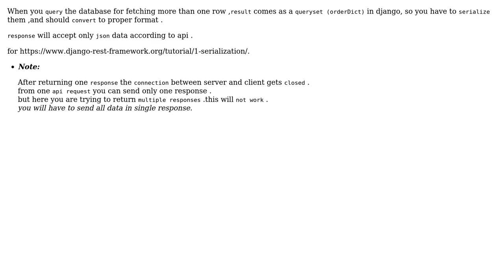Object of type 'JSONDecodeError' is not JSON serializable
With thanks & praise to God, and with thanks to the many people who have made this project possible! | Content (except music & images) licensed under CC BY-SA | Music | Images & others | With thanks to user Sudipto Mukherjee user Naveen Jain and the Stack Exchange Network Trademarks are property of their respective owners. You are responsible for your own actions.